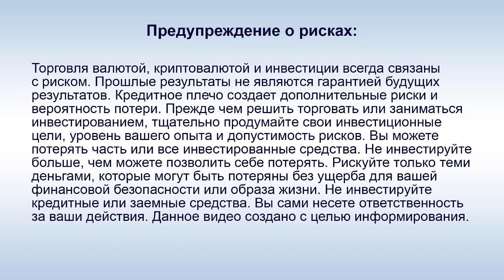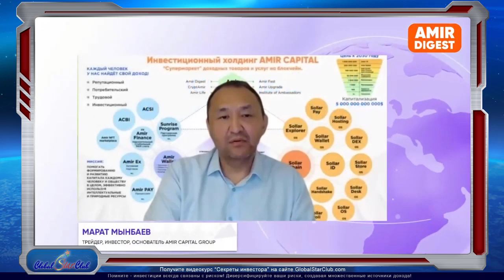Amir Capital - М. Мынбаев: "5,64 млн. $ направлено на снижение кассового разрыва"